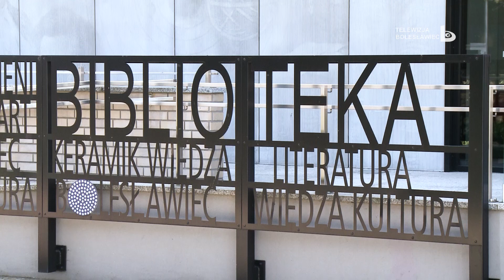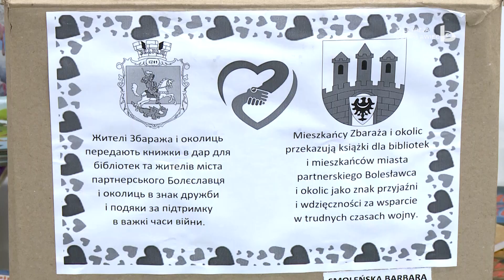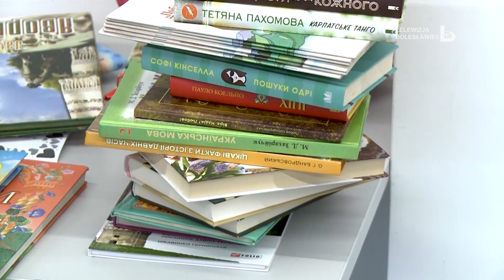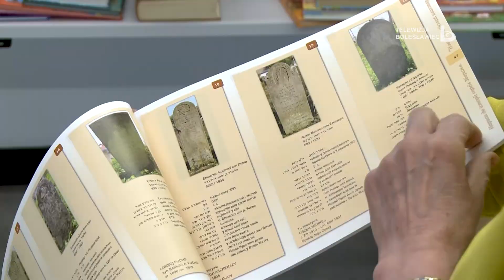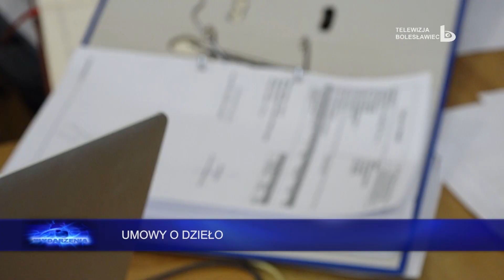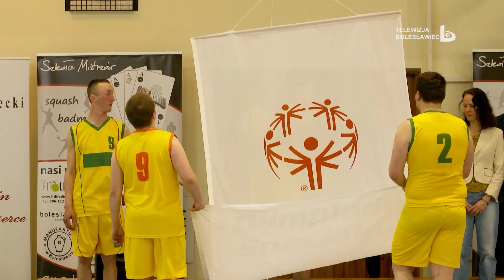Wydarzenia 20 kwietnia 2022